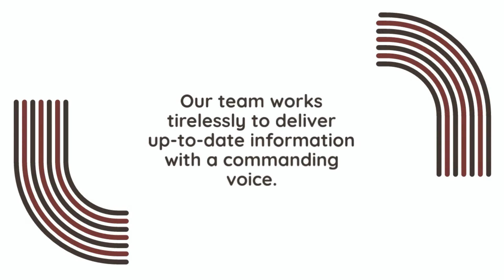Aries Vision Your Advertising Solutions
Aries Vision Television is a new streaming television channel that is committed to providing a voice for the underserved. Our programming will feature a variety of genres, including news, entertainment, and sports, and we will be committed to providing a platform for underrepresented voices.